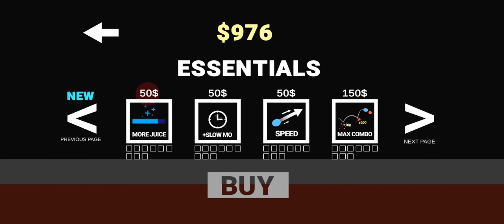Balls? Gameplay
[Compatible OS]
4.1 or later

 Thanks